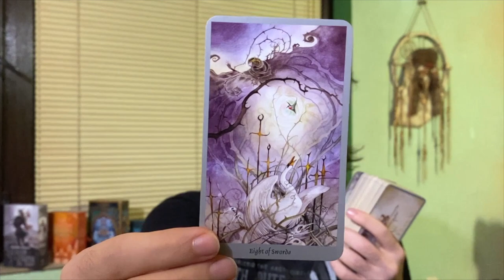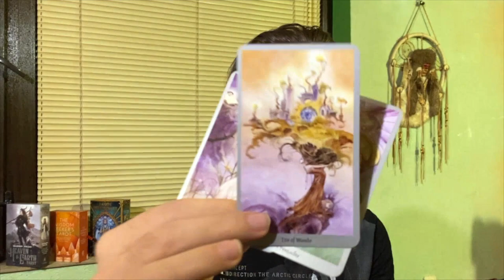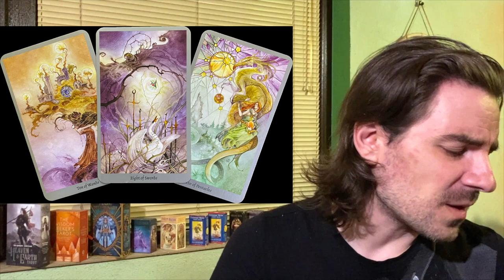🚨🔥 THE UGLY TRUTH COMES OUT 🔮 NO ESCAPING 💚ACCEPTANCE NEEDED🦋 DO NOT SELL OUT 💞 JUNE 26 2022 TAROT 🌟